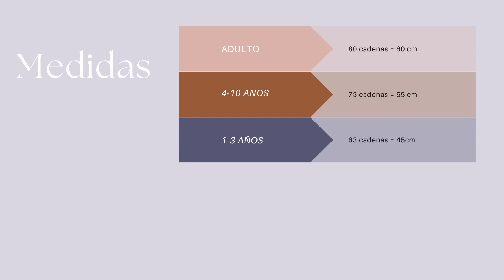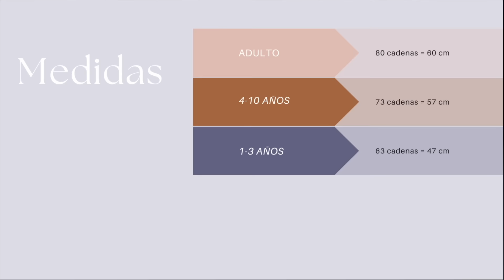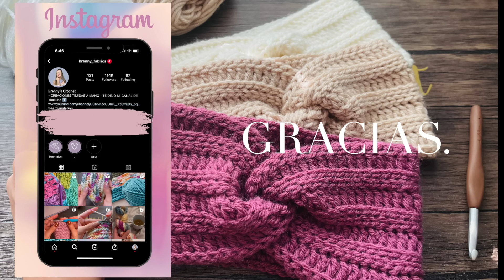DIADEMA -TURBANTE TEJIDA A CROCHET TUTORIAL - TODAS LAS TALLAS.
Información de los materiales utilizados:

Estambre:
-En esta diadema podrás utilizar cualquier estambre categoría número 4.
El estambre que yo utilize es 100% acrilic, pero ustedes pueden utilizar cualquier estambre categoría # 4.
- Gancho número 6.00 mm como el que te muestro en el tutorial.
-Tijeras
-Aguja
-Cinta para medir (opcional)